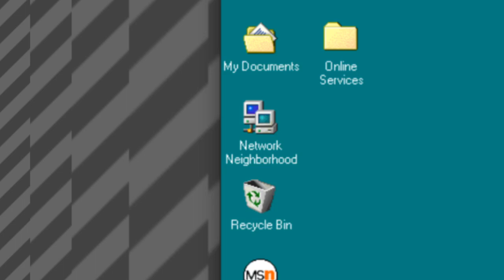Windows (in a nutshell)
:D This IS satire, please don't get mad at me lmao